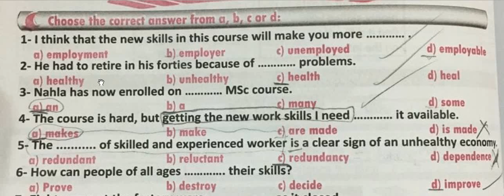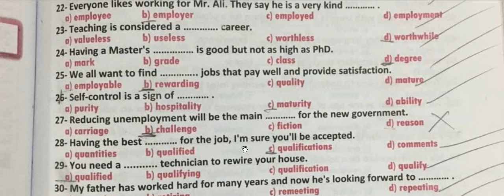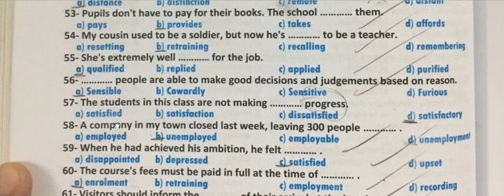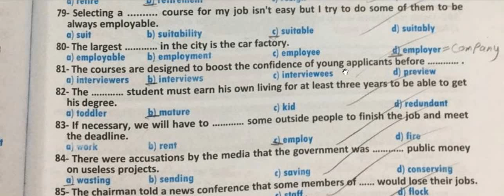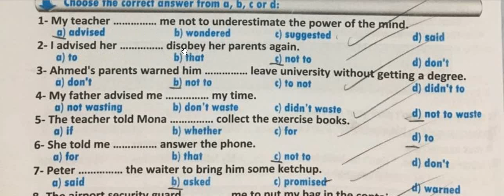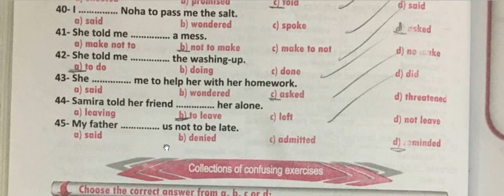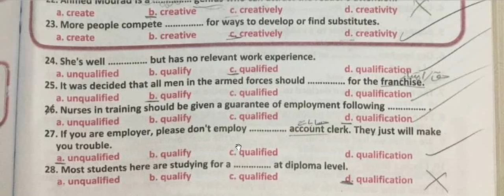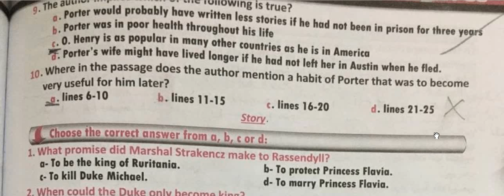2021 New Genius Final Revision 3rd year Unit 11 حل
2021  New Genius Final Revision 3rd year  Unit 11 حل
حل نيو جنيس المراجعة النهائية 2021 للصف الثالث الثانوي واتمني النجاح والتوفيق لكل طلبة الصف الثالث الثانوي لهذا العام 2021
واتمني ان تكون اجابات كتاب نيو جينيس مفيدة لطلاب الصف الثالث الثانوي هذا العام 2021